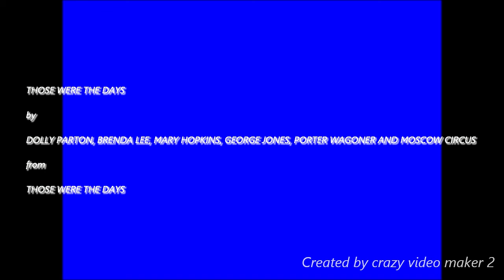Those Were The Days